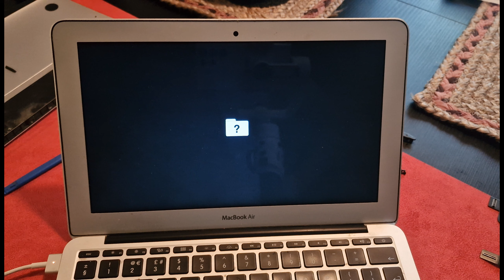Buying and fixing the cheapest Macbook AIR 2015 in 2023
This is the firs two Macbook I ever bought, never really been in to Macbooks, can't tell you why, just doesn't.
Bought the first one for £10 and I was so excited to fix it an see it working.